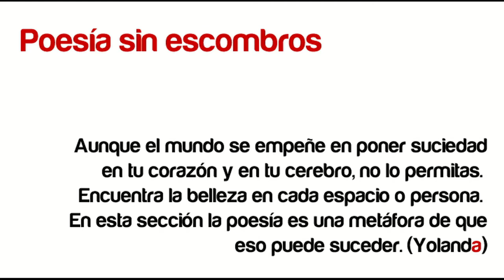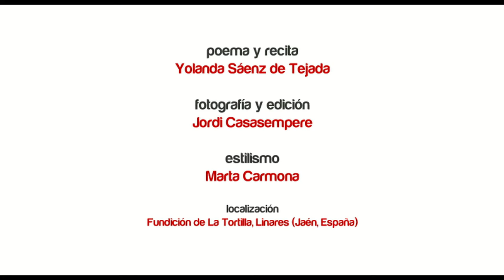201607 Necesito contarme lo que te amo